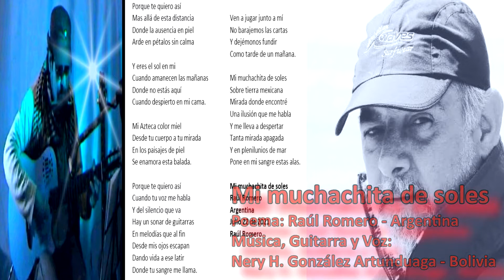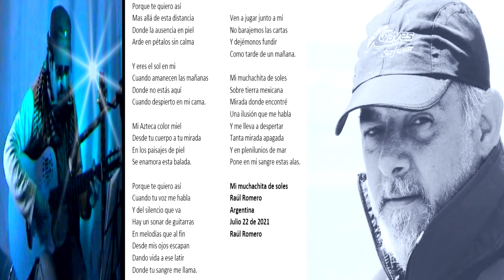Mi muchachita de soles - Romero/González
Mi muchachita de soles
Poema: @Raúl Romero - Argentina
Música, Guitarra y Voz: